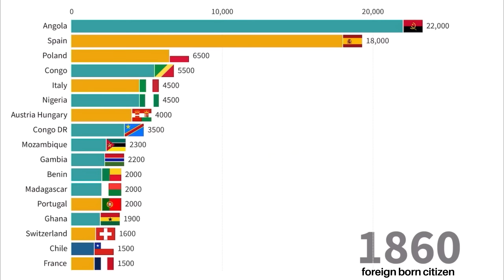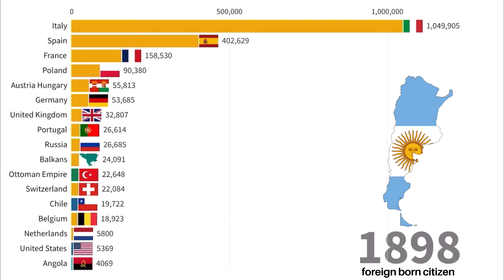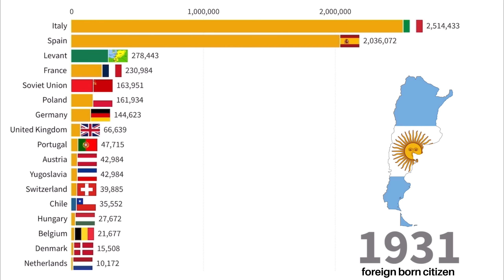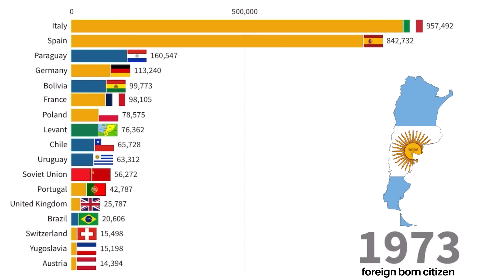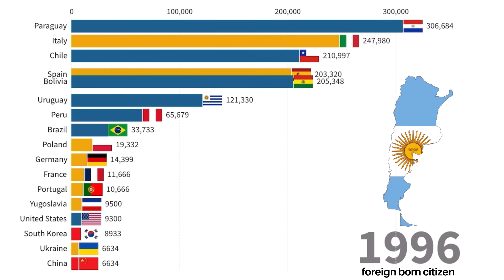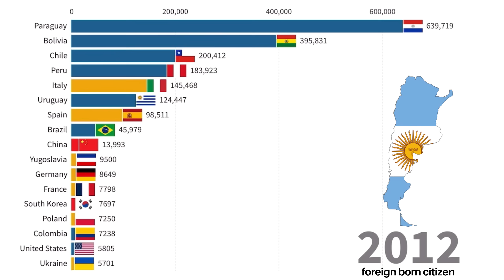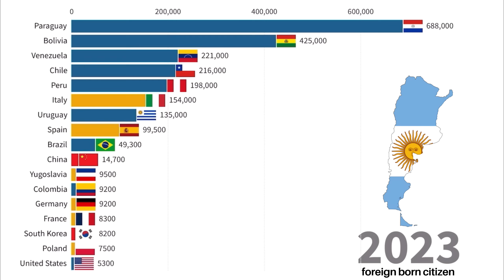Largest Immigrant Groups in Argentina